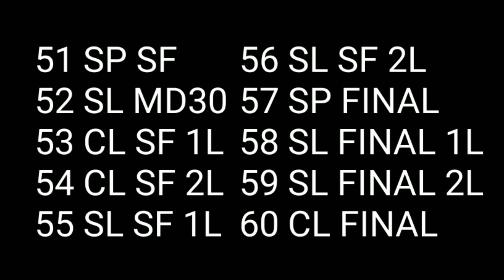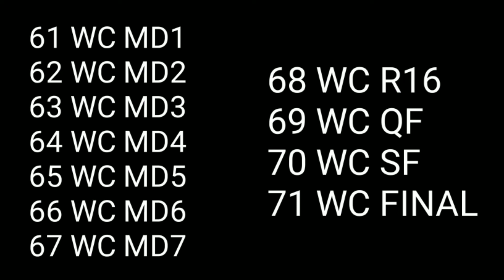FIFA Career Mode - Calendar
FIFA Career Mode - Season Calendar

01 SL MD1
02 SL MD2
03 CL MD1
04 SL MD3
05 NL R64
06 SL MD4
07 SL MD5
08 CL MD2
09 SL MD6
10 NL R32
11 SL MD7
12 CL MD3
13 SL MD8
14 SP R64
15 NL R16
16 CL MD4
17 SL MD9
18 SL MD1O
19 CL MD5
20 NL QF
21 SL MD11
22 SL MD12
23 CL MD6
24 SL MD13
25 NL SF
26 SL MD14
27 CL MD7
28 SP R32
29 SL MD15
30 NL FINAL
31 SL MD16
32 SL MD17
33 SL MD18
34 SP R16
35 SL MD19
36 SL MD20
37 CL R16 1L
38 CL R16 2L
39 SL MD21
40 SL MD22
41 SL MD23
42 SP QF
43 SL MD24
44 SL MD25
45 SL MD26
46 CL QF 1L
47 CL QF 2L
48 SL MD27
49 SL MD28
50 SL MD29
51 SP SF
52 SL MD30
53 CL SF 1L
54 CL SF 2L
55 SL SF 1L
56 SL SF 2L
57 SP FINAL
58 SL FINAL 1L
59 SL FINAL 2L
60 CL FINAL
61 WC MD1
62 WC MD2
63 WC MD3
64 WC MD4
65 WC MD5
66 WC MD6
67 WC MD7
68 WC R16
69 WC QF
70 WC SF
71 WC FINAL